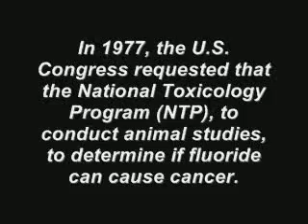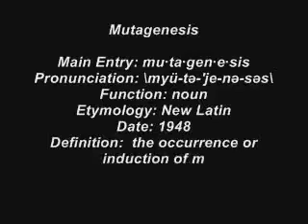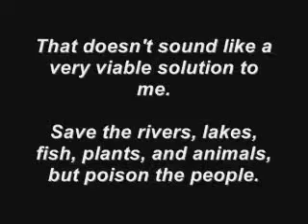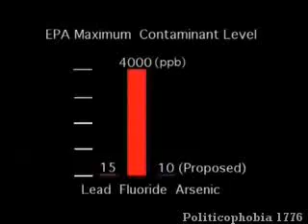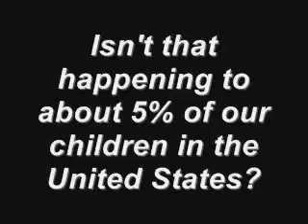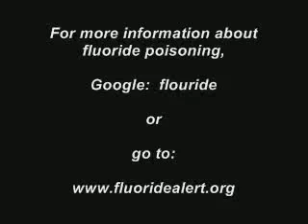US Senate on Safe Drinking Water Act--The Nation Speaks